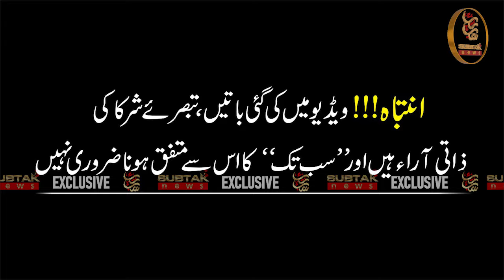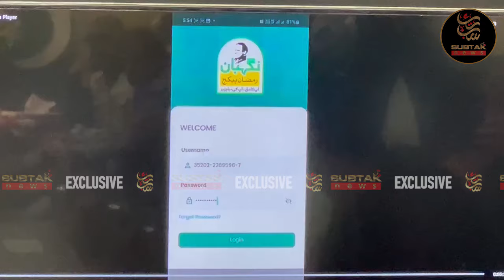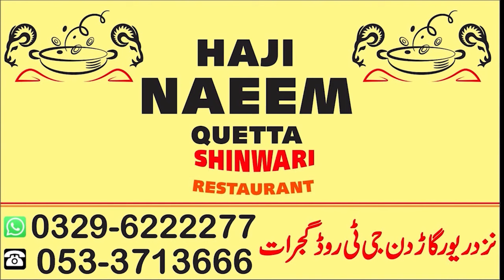DC Gujrat Safdar Hussain Virk sudden press conference..!! | SUB TAK